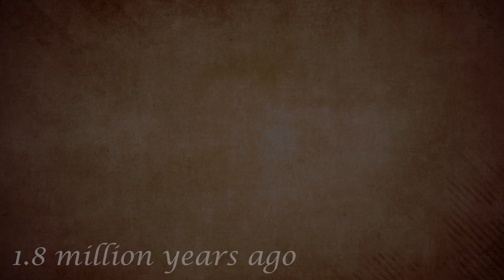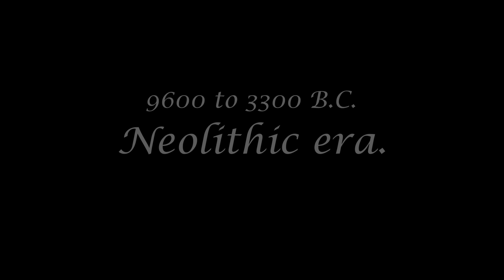The Body Unbounded | Mini Documentary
group c